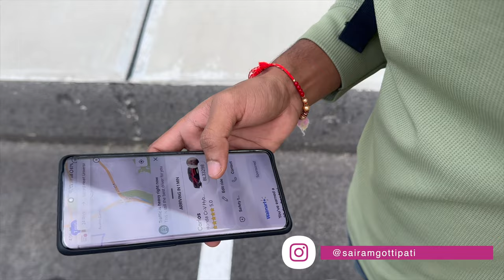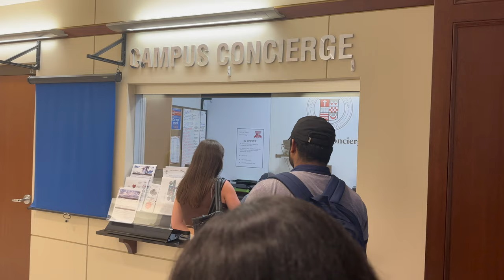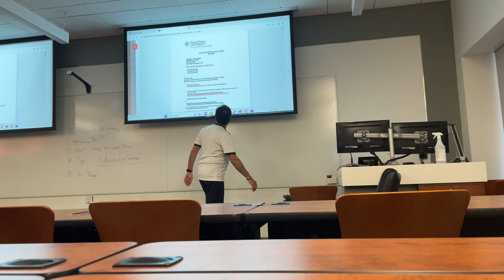MY FIRST class OF University IN US🇺🇸| Sacred Heart University | LATE !!!🤦🏻‍♂️|USA telugu Vlogs❤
about;-
 Hello My Dear Friends , First of all Thanks for Visiting and I am  are Very happy to see you , Hoping Your doing Well .
I am Heartly Welcome to our sairamgottipati channel , Here in this Channel I can provide a usa student vlogging.

This Video Covers Searches Like:

My First Day in America!,
First Day At College,
Starting My College Life,
International Student,
International Student,
America,
Applications,
College Selection,
Colleges,
Degree,
Telugu,
Education,
Education in USA,
Education Talk,
Engineering,
Higher Education,
Indian Vlogger,
MS in USA,
Masters,
Masters Degree,
Study Abroad,
Studying Abroad,
IELTS,
GRE,
University Selection,
USA.

Similar Searches:-
First day to college
USA telugu Vlogs
USA vlogs
Jassu Vlogs
University Day
Univeristy of Dayton
College Vlog
Similar Searches:-
Jassu Vlogs
Jassu
University Vlogs
University Trips
College Trips
part time in USA
University PartTime
International Student
Masters student
Telugu Vlogs,
USA vlogs,
Moving to the US,
International Student,
America,
Telugu,
Engineering,
Higher Education,

Indian Vlogger,
MS in USA,
Masters,
Masters Degree,
Study Abroad,
Studying Abroad,
IELTS,
Jassu,
JassuVlogs,
JassuVlogsUSA,
GRE,
University Selection,
International Student,
America,
Telugu,
Engineering,
Higher Education,
Indian in USA University,
Indian in USA Vlog, go
Indian Vlogger,
MS in USA,
Masters,
Masters Degree,
Study Abroad,
Studying Abroad,
IELTS,
GRE,
University Selection,
USA